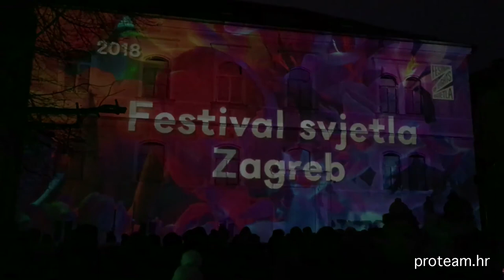3D video mapping "Priča s Gornjeg grada", Festival svjetla Zagreb 2018.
Produkcijski tim d.o.o.
Kreativna upotreba novih tehnologija, organizacija evenata i najam audio-video-light opreme.

"Priča s Gornjeg grada", topla priča o istinskoj brizi i ljubavi za bližnje, ispričana je kroz 3D video mapping projekciju na fasadi Pravnog fakulteta na Jezuitskom trgu, a za potrebe Festivala svjetla Zagreb 2018.

Scenarij: Jelena Filipaj
Ilustrator: Sven Nemet
3D animacija: Božidar Pergar, Marko Anić
Audio: Tihomir Preradović
Video realizator: Dejan Veličković
Producent: Dejan Brcković
Koordinatorica projekta: Jelena Filipaj
Koncept i izvršna produkcija: Produkcijski tim/PROteam